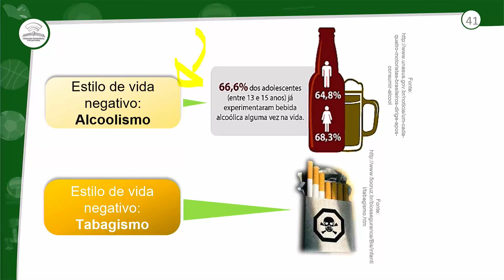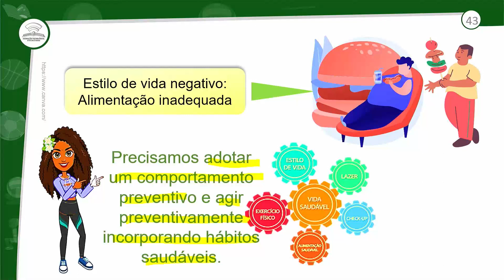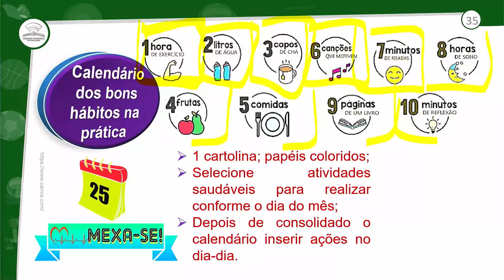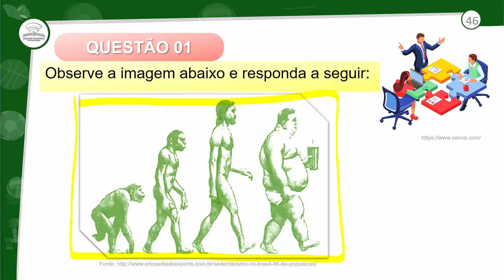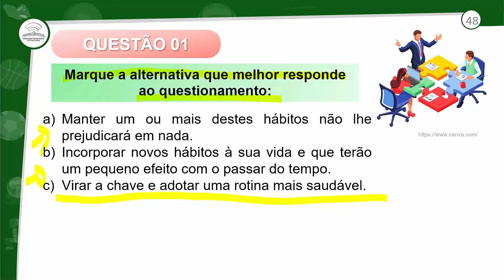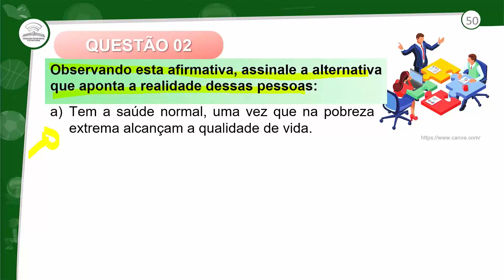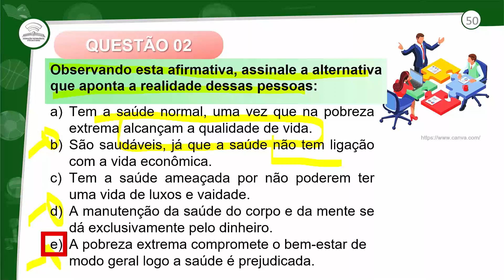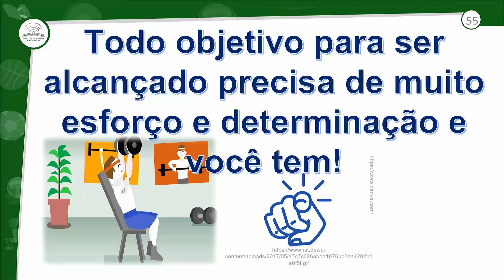4.2 - REISÃO E CORREÇÃO - ESTILO DE VIDA: HÁBITOS NEGATIVOS E POSITIVOS- 1º ANO E.M - AULA 4.2/2021